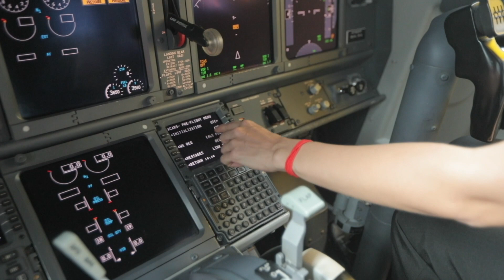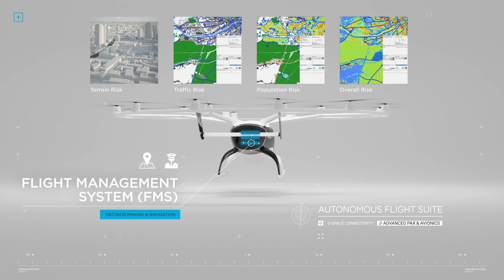Autonomous Flight – Made in Germany! Volocopter Explains Autonomous Air Taxis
Autonomous flight in cities is coming very soon – we are working hard to make sure of it!

At Volocopter we have been setting the standard for UrbanAirMobility since 2011 - with over 1,000 test flights. In the project voloCHRIS, we have been working together to foster acceptance of AutonomousAirTaxis by various stakeholders.

Thanks to the German Federal Ministry of Transport and Digital Infrastructure (BMVI) we worked on a concept with key enablers for safe autonomous flight. Within only 5 months, we implemented a demonstrator comprising key passenger considerations, automated procedures, and safe flight maneuvers, paving the way toward safe autonomous flight.

About Volocopter

Volocopter brings urban air mobility (UAM) to megacities worldwide. We aim to improve quality of life for people in cities by offering a fantastic new mode of transportation. To this end, we create sustainable and scalable UAM ecosystems with partners in infrastructure and operations.

Volocopter’s family of eVTOL aircraft will offer passengers (VoloCity and VoloConnect) and goods (VoloDrone) swift, secure, and emission-free connections to their destinations, supported by the VoloIQ, the UAM ecosystem’s software platform that serves as its digital backbone for safe and efficient operations.